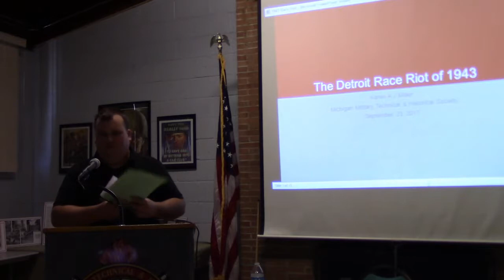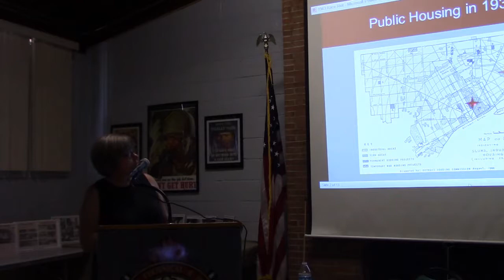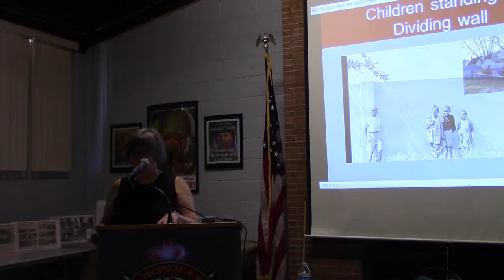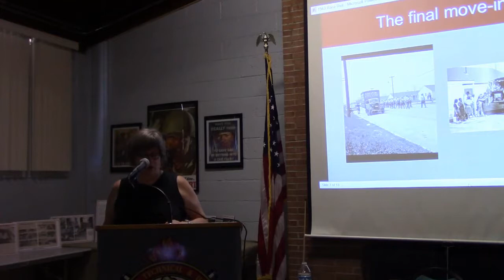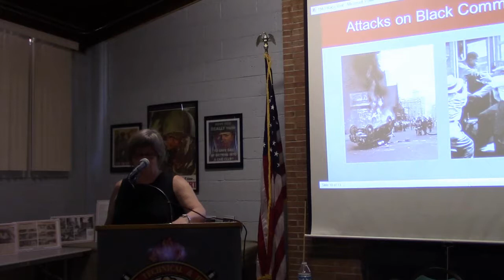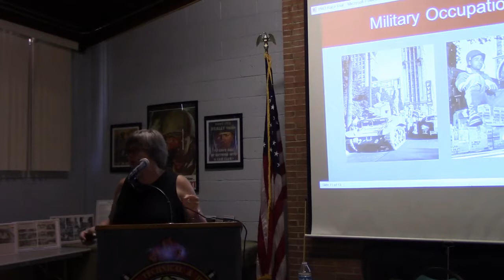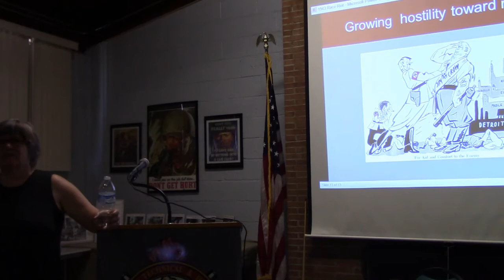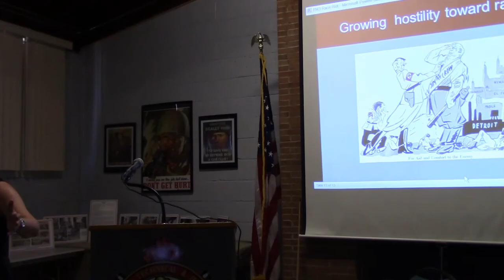The 1943 Detroit Riots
At the height of World War II, Detroit was thrown into total turmoil for three days. This was one of the nation’s worst civil disturbances, with 34 killed and over $2 million in property damage. The riot threatened war production, but more importantly, it revealed a level of racial discord that would continue to plague the city for generations.

Karen A.J. Miller is an associate professor at Oakland University. Her research focuses on questions of American public policy in the 20th Century. She is currently writing a book on Detroit during World War II.